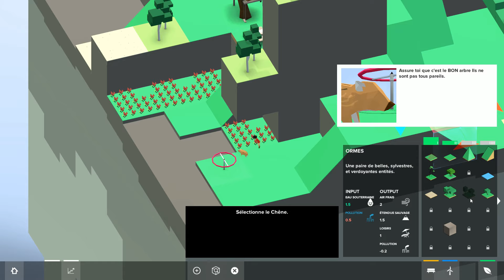Entre ecologie et civilisation (Block'hood - Ma collection Steam)